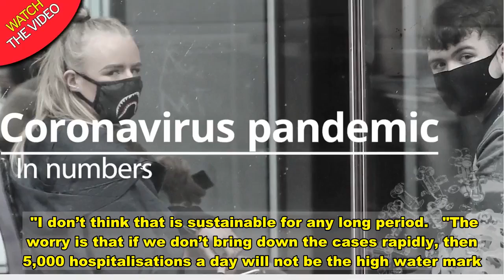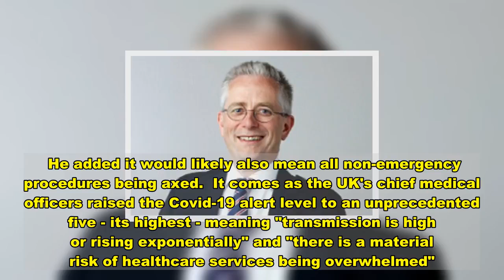Covid hospital arrivals may hit 5,000 a day forcing NHS 'to turn patients away'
A leading expert has warned the NHS will "have to change" or risk being overwhelmed by 5,000 new coronavirus hospital admissions per day.   Oxford University's  fears hospitalisations are on course to surpass 10 per cent of official daily cases, as the virus continues to run rampant.  Britain has seen eight straight days of over 50,000 cases, with 26,626 Covid patients currently in hospital beds in England alone.  That's up from 12,987 on December 4.   Speaking to Metro, the director of the Rosalind Franklin Institute said: "Based on trends to date, it is very possible the UK hospital admissions will reach or even exceed 5,000 a day.    "I don’t think that is sustainable for any long period.   "The worry is that if we don’t bring down the cases rapidly, then 5,000 hospitalisations a day will not be the high water mark."   He added even a "short peak" of 5,000 admissions each day would be difficult to contend with, but seeing a sustained run at those levels "will most likely require the NHS to triage".  If Prof Naismith's estimations are correct, the UK's recorded infections over the last seven days of 391,615 would mean 40,000 of those will end up in hospital.  He said such a surge could lead hospitals to "change their admission criteria", meaning only the most severe cases could be given a bed.    He added it would likely also mean all non-emergency procedures being axed.  It comes as the UK's chief medical officers raised the Covid-19 alert level to an unprecedented five - its highest - meaning "transmission is high or rising exponentially" and "there is a material risk of healthcare services being overwhelmed".  It indicates a risk of healthcare services being overwhelmed within 21 days without urgent action.   Boris Johnson said yesterday that hospitals are 40 percent busier than the first peak of the virus in April 2020 - while a record 80,000 people tested positive on December 29.    And some doctors compared working in the NHS to being in a "warzone", with strict care standards having to be dropped.   The usual ratio of one nurse per patient has been relaxed so they are caring for up to three at a time, according to the chief executive of the NHS Confederation, Danny Mortimer.  The British Medical Association (BMA) welcomed the third national lockdown as it warned that hospitals are "stretched to breaking point".